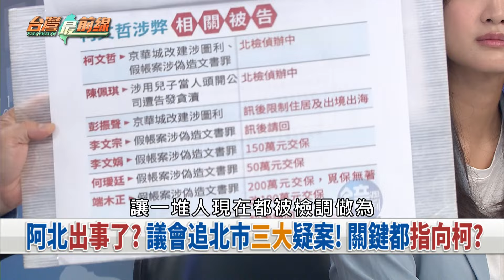很體貼新光？北士科案柯躲不掉？ 公文技術性不簽？黃珊珊留一手？【台灣最前線 重點摘要】2024.08.23(5)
📌 白色容易髒？ 假帳壓垮民眾黨最後稻草？ 還抓戰犯？
📌 一場空？ 柯拋四大改革彌補假帳衝擊？ 至今做了啥？
📌 太遲了？ 柯辦帳目單據遭查扣！ 找會計師公會怎查？
📌 雲淡風清？ 柯稱假帳案像出麻疹？ 之後就有抵抗力？
📌 清軍側不如4斬昏君？ 民眾黨走偏路...小草切心跳船？
📌 急了？ 抖內進木可口袋？ 民眾黨稱前員工抹黑要告？
📌 一條龍？ 柯個案服務京華城？ 市府幫研擬容獎方案？
📌 高招？ 北士科公文黃珊珊技術性不簽？ 柯自己背鍋？

【主持人】
許仲江

【節目來賓】
民進黨台北市議員    林亮君
前民眾黨中央委員    張益